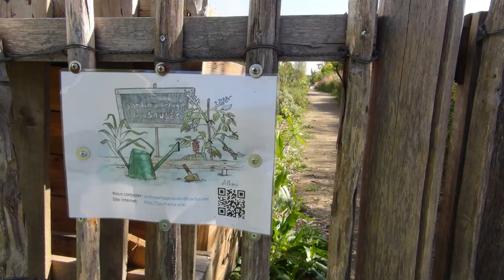22 Sept 2021 - Promenade à PARIS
Eglise Saint Vincent de Paul - Fontaine des Innocents - Eglise Eustache - Notre Dame de Paris - Pont Neuf - Jardin Partage des Mails des Saules de Guyancourt